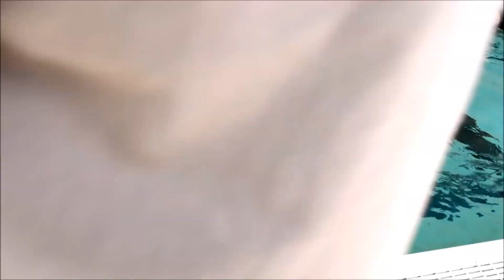275m Dynamic Apnea (25m. Pool)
During 4th Thessaloniki Indoor Apnea Games 2015 Giorgos Panagiotakis did a 275m dynamic apnea performance in a 25m pool (Current WR 281m). Unfortunately was disqualified pursuantly with AIDA rules ( Coach Touching).